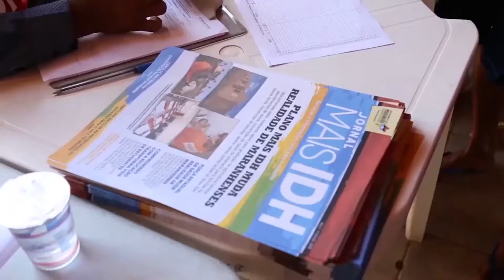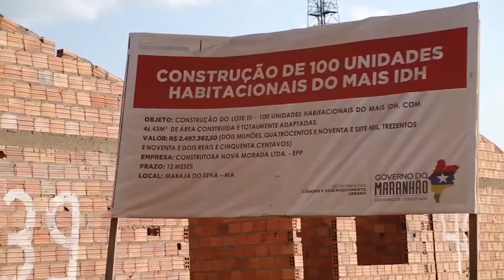Marajá do Sena celebra ações do programa "Mais IDH"